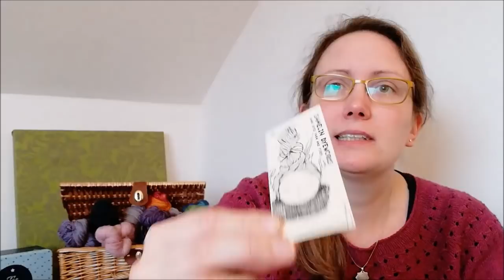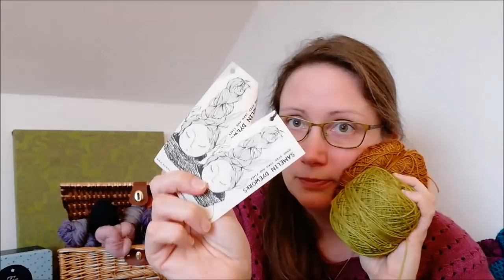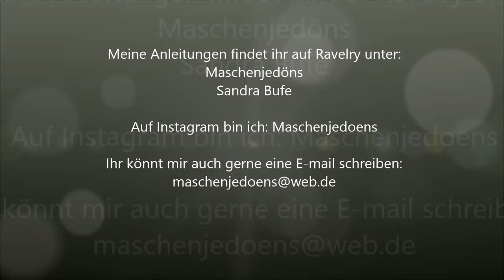Maschenjedöns die 37.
Hier findet ihr den "Colourslip Wrap" und das "Tentacle", sowie alle anderen Anleitungen von mir:

Ihr findet mich auf Instagram unter:
Maschenjedoens